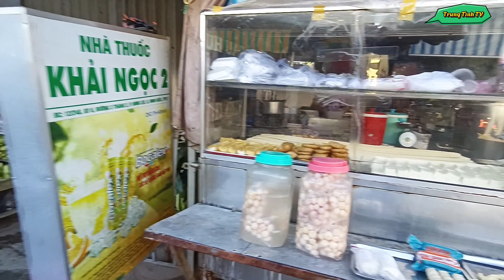Chợ da liễu tự phát - bán rất nhiều món đặc sản miền tây - người dân phải thu tiền bãi ?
Kênh Chuyên Quay Về Vlog Du Lịch - Ẩm Thực - Review Các Món Ngon Ở Chợ Quê( Cuộc Sống Ở Miền Tây) Có Nhiều Loại Đặc Sản.
   Mong Mọi Người Xem Video Thích Cho Trung Tình Xin Một Like👍Chia Sẻ💔Nhấn Chuông🔔Ủng Hộ.
 Chúc Mọi Người Một Ngày Mới Nhiều Niềm Vui,Và Hạnh Phúc Bên Giá Đình ?
   Zalo:Trung Quốc
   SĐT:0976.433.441